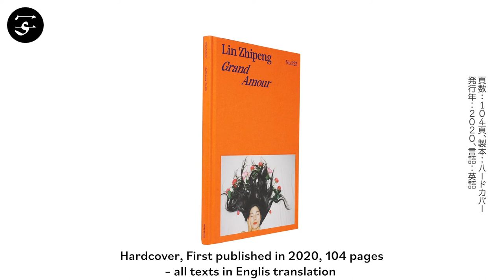Lin Zhipeng "Grand Amour"/林志鹏『Grand Amour』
In his extraordinary photography, Chinese artist Lin Zhipeng (aka “223”) has been expressing a playful, arrogant sense and spirit of youth in the context of a conservative Chinese culture. His visually bright images capture a peculiar freshness, sexual playfulness and carelessness that nevertheless feel burdened by an intangible weightfulness.

The project “Grand Amour” was created in collaboration with curactor Anna Mistal, who gave Zhipeng three days in the Parisian hotel “Grand Amour” to create a series that would then be exhibited in the corridors and rooms of the hotel. Working together with Asian models who answered his call on social media as well as props (fruits, flowers, doves), Zhipeng created a multilayered series that is saturated with ambiguity regarding love, sex, youth, escapism, eroticism (non-)conformity, optimism and social pressure.

Book Size: 240 × 170 mm
Pages: 104 pages
Binding: Hardcover
Publication Year: 2020
Language: English
Limited Edition: 750
ISBN: 978–88–944340–9–5